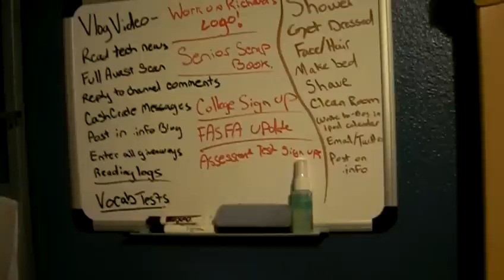Cheese Cake What Is Your Favorite Type/Flavor?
So yeah lots happened today:

1. American Idol
2. The CheeseCake Factory
3. Hands On With iPad
4. Whiteboard arrived in mail.

8)

Links:
VvCompHelpvV